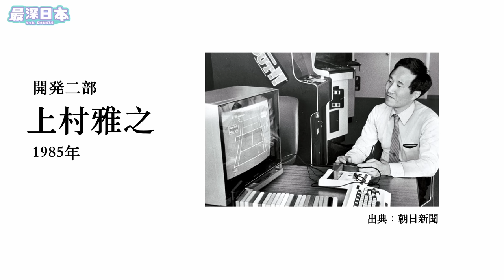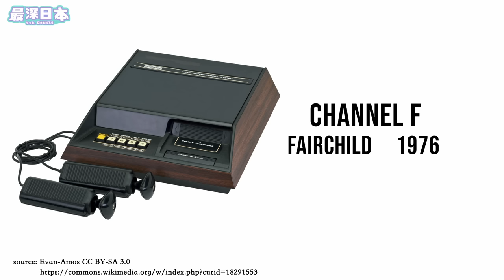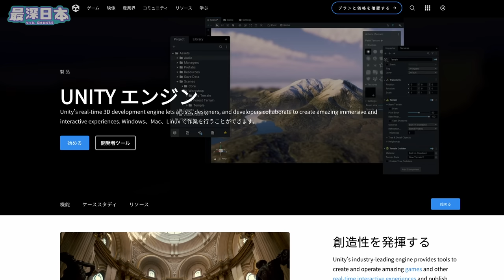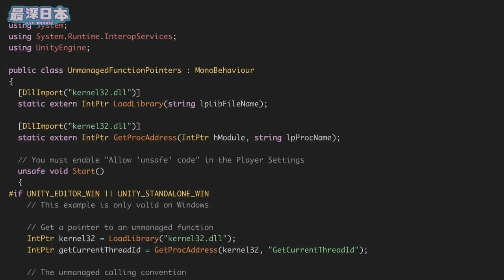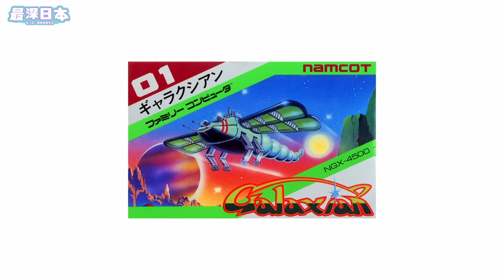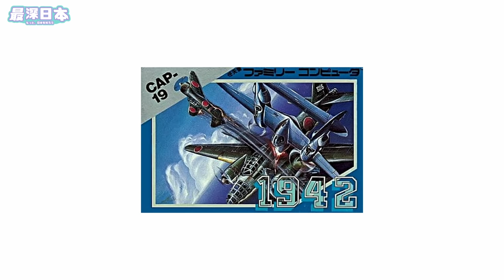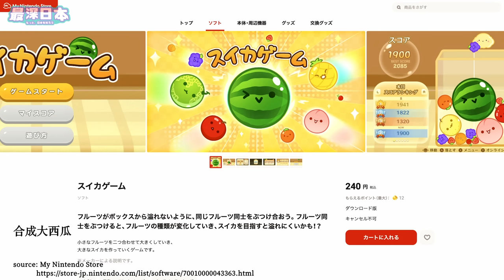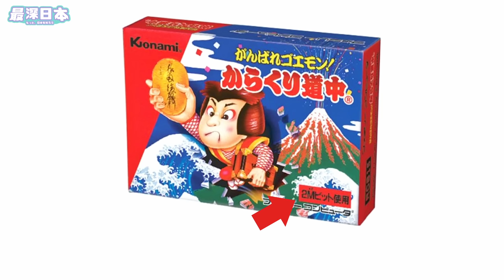【最深日本】任天堂特輯3 紅白機的𨧞盤影響了任天堂的命運 | 為何紅白機要推出磁碟機 | Hudson和Namco搶先推出遊戲【大和魂職人企業】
在介紹Game Boy和超級任天堂之前，再深入看看紅白機。一向以為一部電子遊戲主機成功與否，主要是因為遊戲的質素，款式多少，還有價格。但其實背後還有大量經濟要素，可能比遊戲本身更加重要。
「大和魂職人企業」系列今集為會以紅白機的策略，解扣任天堂的生意頭腦個日本電玩遊戲產業。

▶香港觀眾用「轉數快」收款識別代號
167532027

◆參考文献
・ファミコンとその時代 上村 雅之, 細井 浩一, 中村 彰憲 NTT出版 2013/6/28
・任天堂ノスタルジー 横井軍平とその時代 牧野武文 角川書店 2015/6/9

00:00 商業上的紅白機
01:53 自家包辦所有遊戲
06:09 Hudson紅花採蜜
09:35 錯過了的玩具平台
14:11 重質不重量
18:09 短命磁碟機
21:59 磁碟機的真意

※ I prohibit reproduction or republication.Embedding of Video is possible.